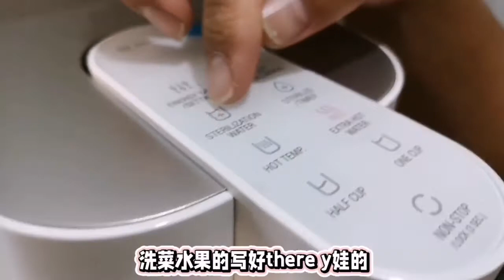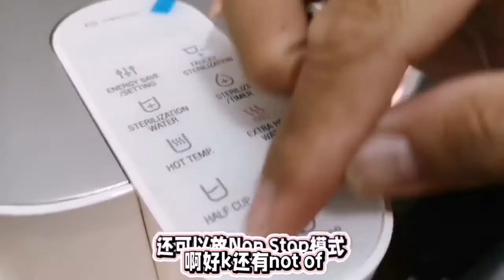Cuckoo Titan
‼️PENAPIS AIR TERBARU CUCKOO MODEL TITAN‼️

Siapa sangka badan sekecil ini boleh memberikan IMPAK yang Hebat ?

CUCKOO TITAN hadir untuk membawakan anda air panas 100°C segera yang didatangkan dengan teknologi penapisan termaju — semuanya dalam satu reka bentuk yang minimum 🤩🤩

✅ Fungsi air panas segera
✅ Suhu Air panas yang boleh dilaras (50°c - 100°c)
✅ Fungsi pensterilan faucet secara automatik
✅ Faucet boleh laras
✅ Half/one cup Mode
✅ Ada navigasi suara (English/Malay)

Serendah RM110 sahaja sebulan 🤩

Pre-order ya. Mula pasang pada Pertengahan April 🥰

Menarik bukan model baru Cuckoo ni?

Jika ini yang korang tunggu selama ini, jom jadi Pengguna Titan terawal di Malaysia 😍